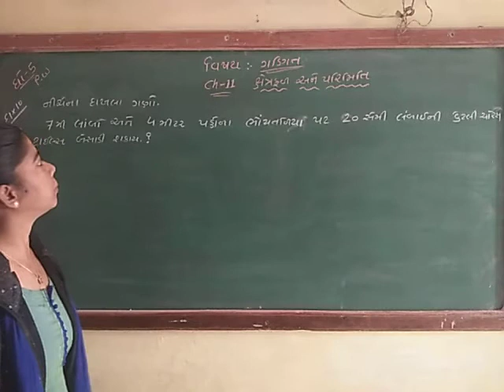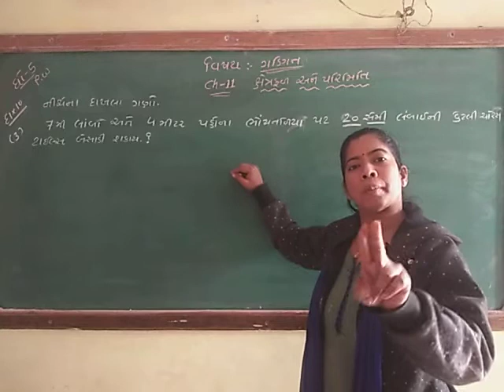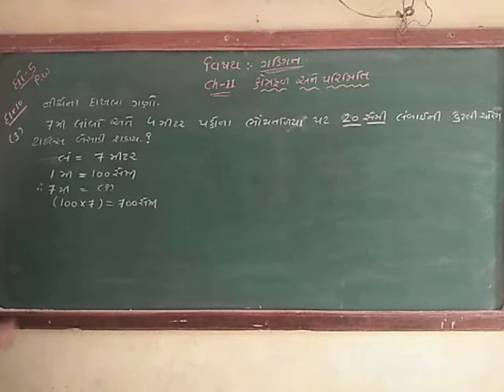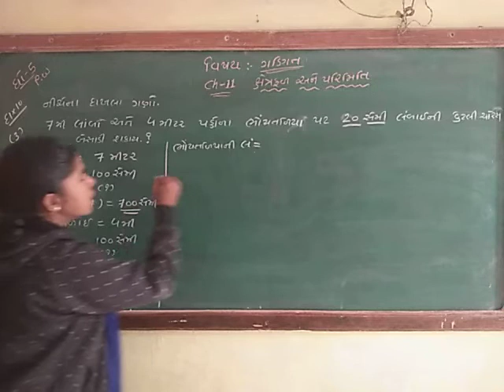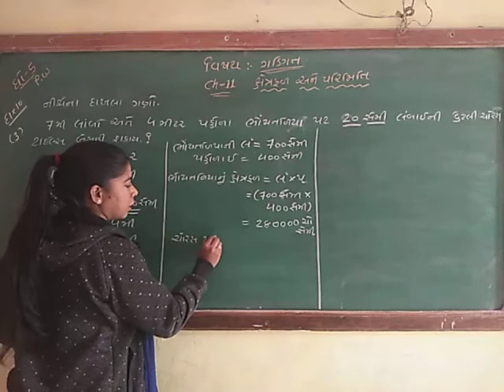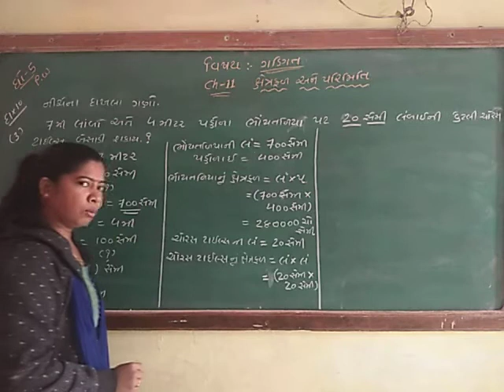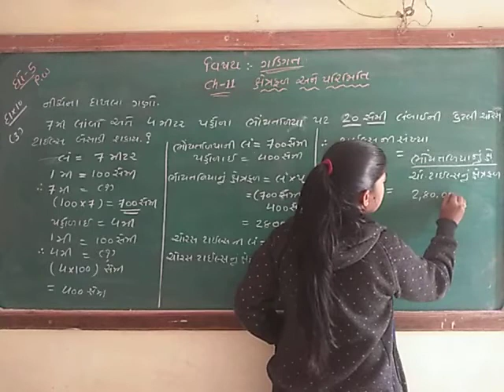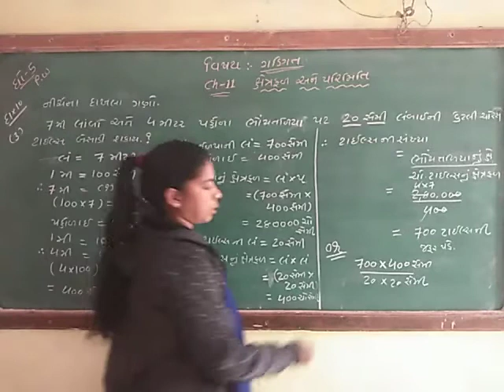std-5 maths ch-11 sum-10 p. w (3)